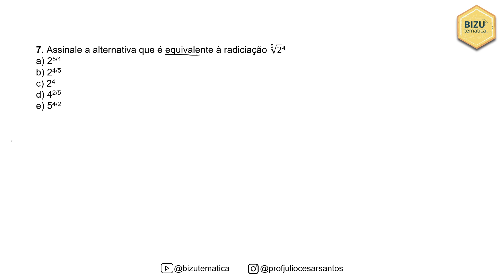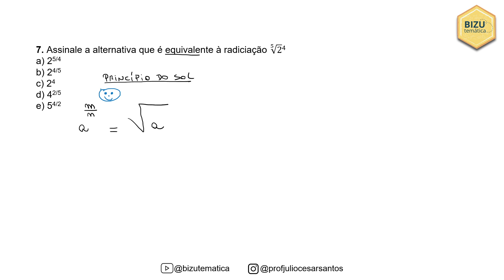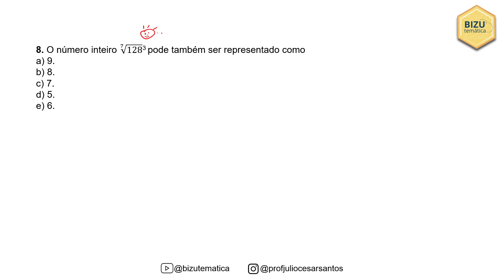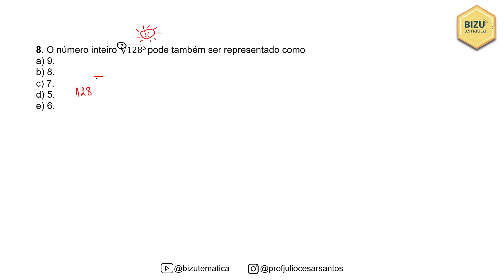Matemática Básica - Radiciação #2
✅ Neste vídeo, vamos resolver duas questões de radiciação.